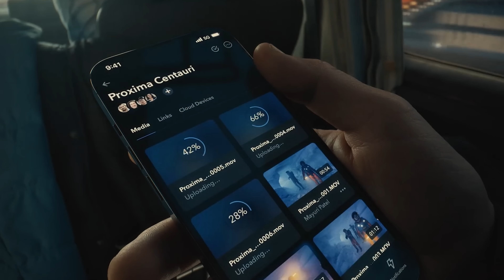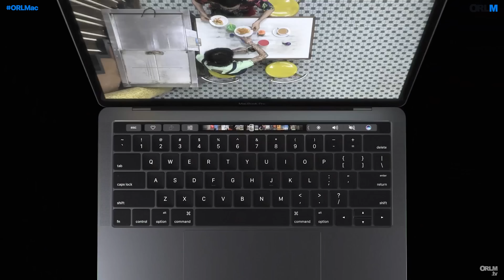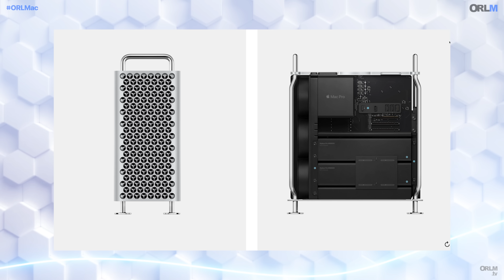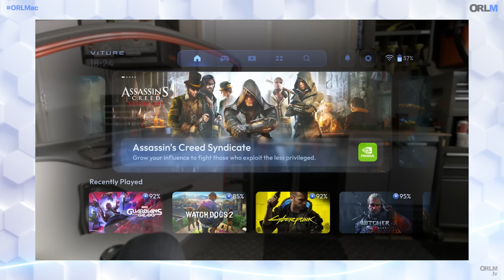Apple : les designers ont-ils perdu le pouvoir ?⎜ORLM-442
Apple : les designers ont-ils perdu le pouvoir ?

Le départ de Jony Ive à la tête du design d’Apple, père du dessin de l’iMac, de l’iPod ou encore de l’iPhone a marqué un tournant. Fin de la course à la finesse au profit de l’autonomie de la batterie, multiplications des ports qui avaient disparu, Apple semble privilégier désormais la fonction au design sur ses derniers produits. Bref, les designers ont-ils perdu le pouvoir au profit des ingénieurs et autres marketeux ? Débats !

Avec Jean-Louis Fréchin, Christophe Degraeve, Stéphane Zibi et Olivier Frigara

Notre boutique en ligne enfin ouverte !
orlmtv.myspreadshop.fr

Les coups de cœur :

Christophe :
VITURE One - Game & Stream Anywhere, Anytime

Jean-Louis :
IWEECH

Stéphane :
En thérapie saison 2

Olivier :
Sonos Ray

Les chapitres de l’émission :

00:00:00 – Intro
00:02:53 – Les designers ont-ils été trop loin ?
00:24:21 – Le Buzzomètre
00:31:58 – Ive, les raisons d’un départ
00:55:42 – 2021, la rupture
01:59:24 – Priorité aux puces à la fonction
01:06:20 – Coups de cœur